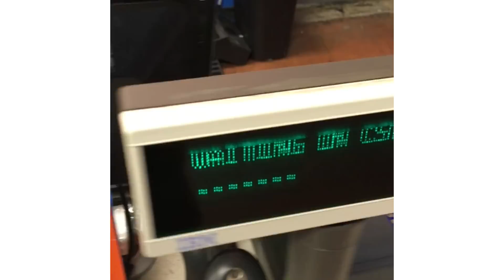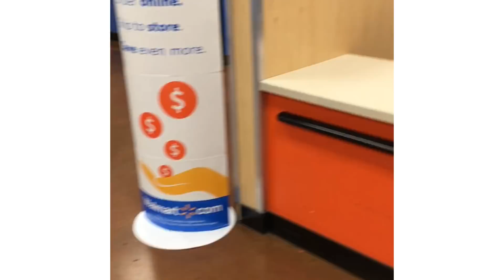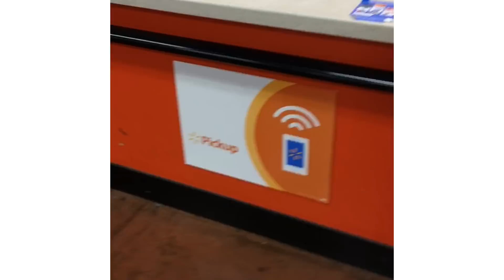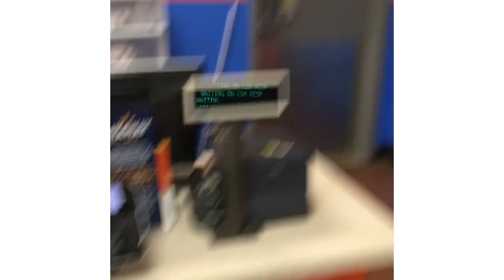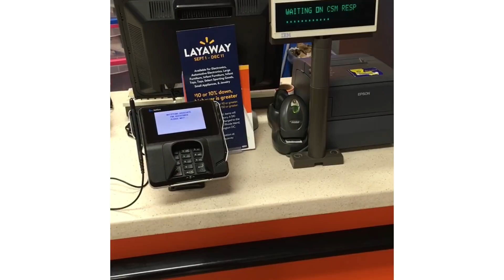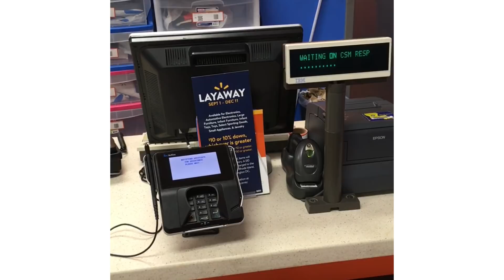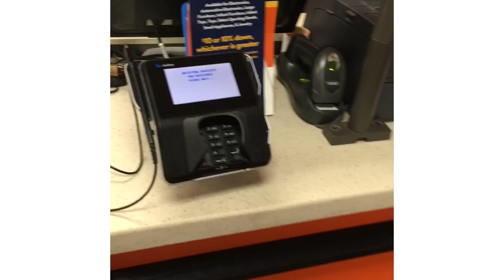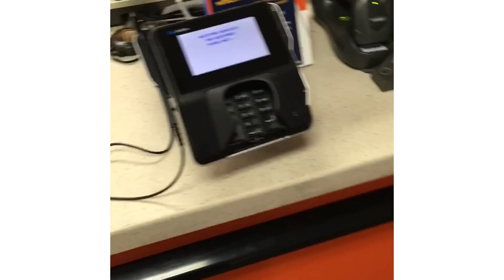This is Why People Hate Walmart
WARNING: I'm ranting and b*tching. Watching this entire video may be as painful as this experience was for me.

On October 10th, 2017, I had an online order waiting for me to pick up at Walmart. As expected, the service was beyond awful. This is why I would rather just wait for something to be delivered to my house.

I had my camera ready, because I've experienced similarly crappy service during previous "Ship To Store" or "Pickup At Store" experiences.

Preparation couldn't even save me. I went to the store during the after noon when I figured they weren't busy. I was correct. There was no one in line. There was also not a single employee who would give me proper assistance for more than 10 minutes.

I didn't film the faces of the employees who ignored me, save for the women who were in the back, behind a door which had a small glass panel. I don't blame the employees. When you're an hourly employee, it's seems the norm to do as little as possible while you milk the clock. I feel like the shitty service I constantly receive and experience at Walmart is a direct result of the culture of laziness Walmart management allows to happen. Maybe some of it is entitlement as well. I am aware of all the low-wage, minimally skilled people in this country who think they're entitled to making way more money than what their education and skills should allow.

From now on, I'm avoiding Walmart as much as possible.